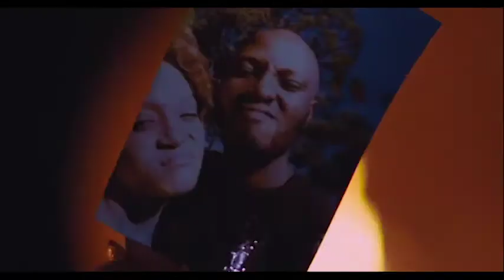Courtneigh Sinead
Showreel2020